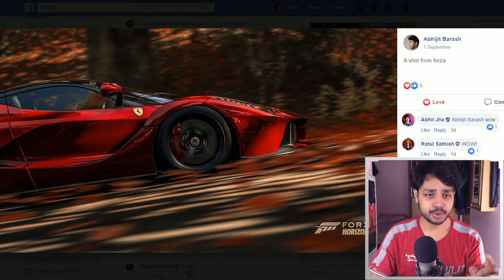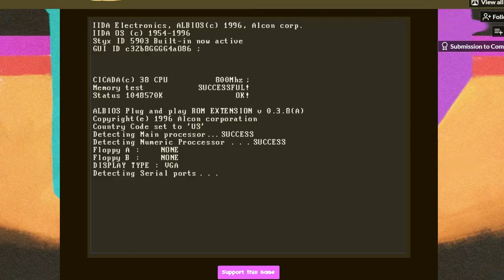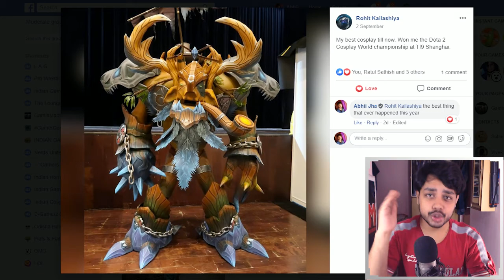DOTA 2 TI COSPLAY WINNER! | GamerConnect Community Showcase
Check out this awesome showcase of the GamerConnect Community hosted by GaminMadness